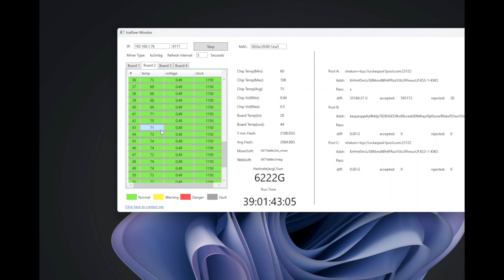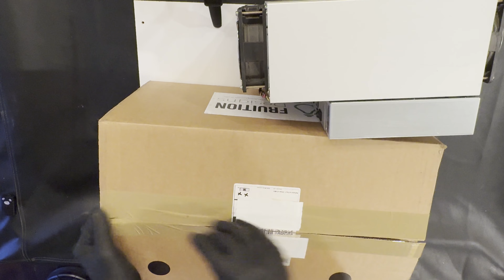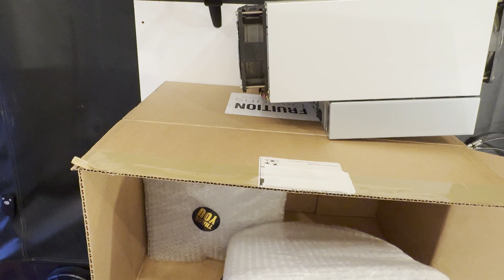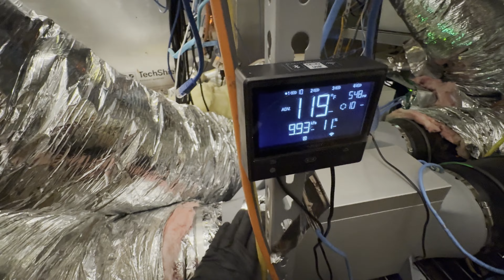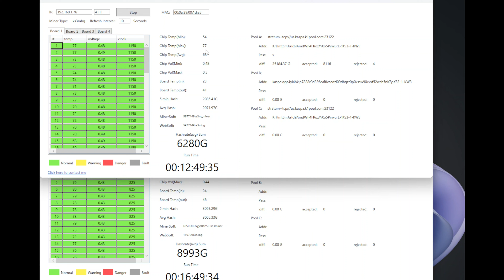INSTALLING FRUITION DESIGNS KIT ON 2 KS3Ms - DID IT HELP MY CHIPS TEMPS, WATCH TO FIND OUT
report any issues to Tswift but please understand this is free version tool and there is no support for this software. Use it at your own risk.

I purchased this OC firmware with my own KAS and heatsinks and thermal paste purchsed with my own money. Please remember you may loose your warranty or damage your unit. I don’t take any responsibilities for your hardware. Do your own research if you’d like to take a risk.

If interested in purchasing OC contact Tswift

YOU MAY NEED TO USE BRAVE BROWSER TO DOWNLOAD

Thermal Imaging camera used in this video
TOPDON TC005 256 x 192 IR High Resolution Dual-Camera Thermal Imaging Camera with 12-Hour Battery Life and 2MP

Alphacool 17425 GPU RAM Copper Heatsinks 6,5x6,5mm

GENNEL G109 10gram Thermal Conductive Glue

ARCTIC MX-6 (8 g) - Ultimate Performance Thermal Paste

ARCTIC TP-3: Premium Performance Thermal Pad, 100 x 100 x 1.5 mm

JBtek All Black Sleeved PWM Fan Splitter Cable 1 to 2 Converter, 2 Pack

Fancasee 4-Pin PWM Fan Power Supply Cable 1 to 10 Way Splitter Hub 4 Pin Molex Powered PC

BUYMINERS.CA PWM Fan Splitter Extension Cable - 1 to 5 Computer Fan Splitter Cable Compatible with 3 & 4 Pin PC

skineat 4-Pin PWM Fan Splitter Cable, 11.8" Sleeved Braided Adapter Computer PC Fan Power Extension Cable

HP server PSU

Power supply board

pcie cables idea but do not recomend using them above 5-7amp load MAX depending how good is the wire attached at the screw connector 84W MAX on 12V or 133W MAX on 19V

pcie power cables:

Cllena DC/DC 12V to 19V Boost Converter 20A 480W

NOTE:
DO NOT USE THIS ADAPTER ON ABOVE 10amp LOADS
AAOTOKK DC 5.52.5mm to XT60 Adapter Cable Female XT60

MCIGICM 10 Pair XT60H (XT60 Upgrade)
OR
Onyehn 4 Pairs 150mm 12AWG Silicon Wire XT60H Plug Male and Female

2Pcs No Wires Connector XT60 XT-60 Parallel Connector

HTRC 150A High Precision RC Watt Meter

Glutoad 50 Pcs Lever Wire Connectors, 1 to 1 Inline Wire Connector Push-in

OTHER ITEMS FOR ICERIVER ASICs:

AC Infinity CLOUDLINE PRO T8, Quiet 8”

Power cord for KS3L:

Smart Home Energy Monitor with 16 50A Circuit Level Sensors

AC Infinity MULTIFAN S3, Quiet 120mm USB Fan

TOPGREENER Smart Wi-Fi Powerful Plug with Energy Monitoring, Smart Outlet, 15A, 1800W, No Hub Required-

PWM Driver Module, DC 12V 24V 48V PWM 4-Wire Fan Temperature Controller Speed-

2 fans option - PWM Driver Module, DC 12V 24V
48V 2 Channel 4-Wire Fan Temperature
Controller Speed-

230W Stealth Charger for MSI GS66 GS65 GS76 GS75 WS65 WS66 WS75 WS76, MSI Laptop Power Adapter Supply

Wathai 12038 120mm x 38mm PWM Computer PC Case Fan 12V 4pin 5300rpm High Airflow Duall Ball CFM FG DC Brushless Cooling Fan-

ice river iceriver kso KSO ks0 MONITOR TOOL MONITORING TOOL